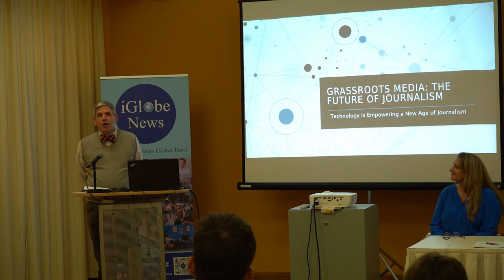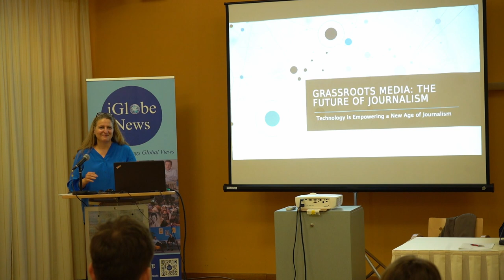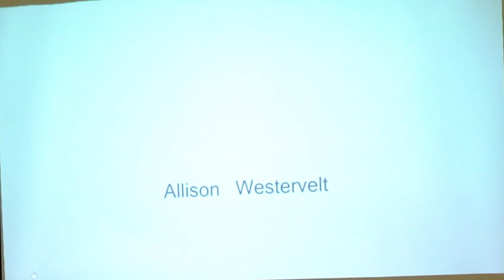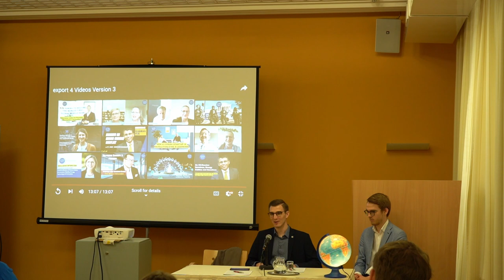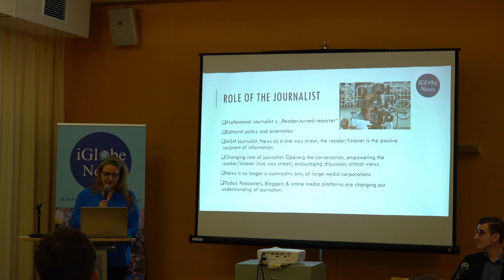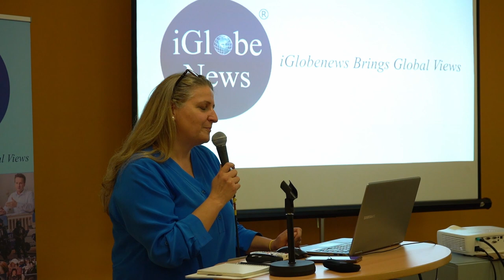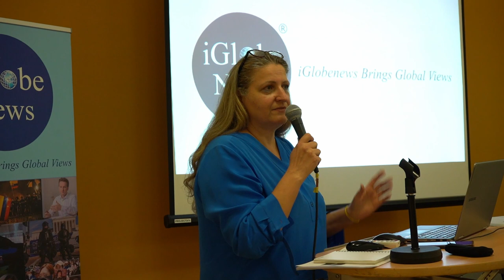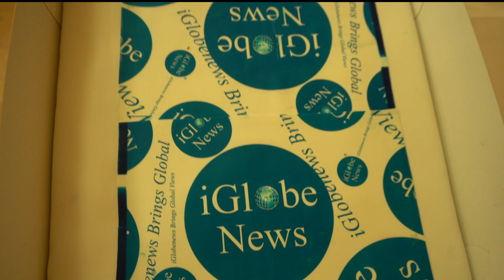iGlobenews Information Session & Academic Discussion at the Vienna Diplomatic Academy, 26 April 2022